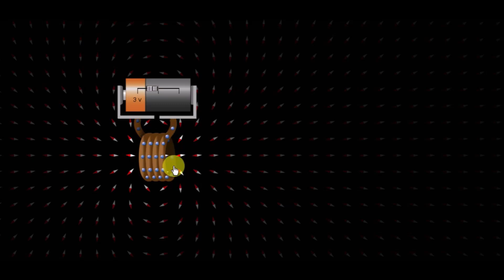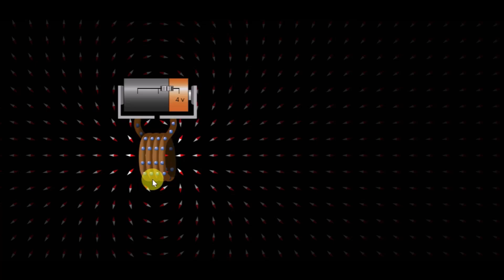Faraday's law of electromagnetic induction and lenz's law class 12th ncert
hello student in this video you get the information about magnetic flux, faraday law of induction , lenz's law and conservation of energy. I hope this video is helpful for you